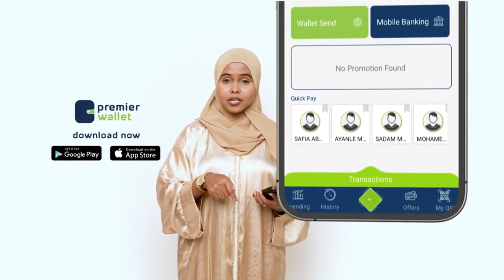Guddida Madaxbannaan ee Dibueegista Dastuurka Soomaaliya ayaa rajo weyn ka muujisay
Guddida Madaxbannaan ee Dibueegista Dastuurka Soomaaliya ayaa rajo weyn ka muujisay shaqadu siday ugu socoto